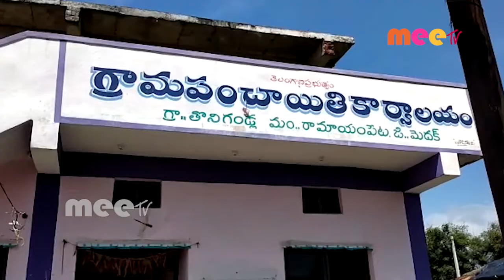తొనిగండ్ల గ్రామ పంచాయతీకి సంబంధించిన నిధులు దుర్వినియోగం //18.09.2020//MEETV NEWS//